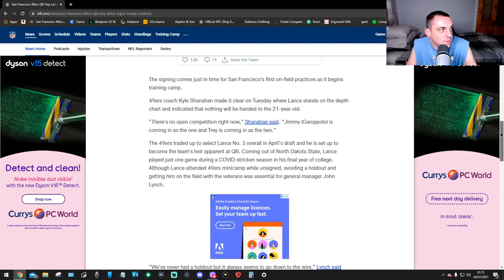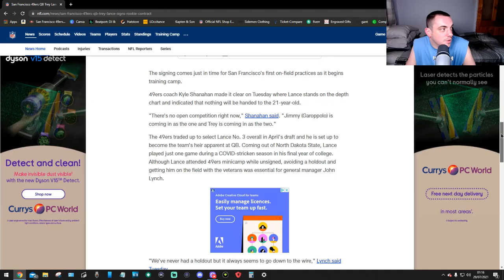49ers QB Trey Lance Signs Rookie Contract